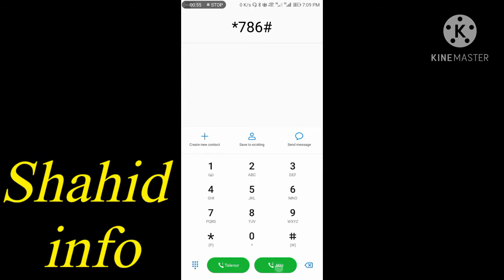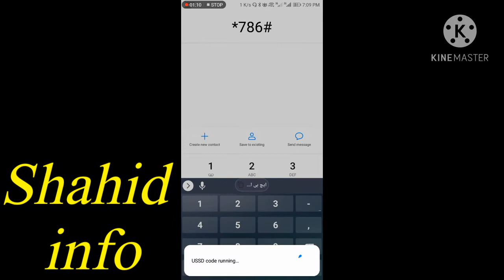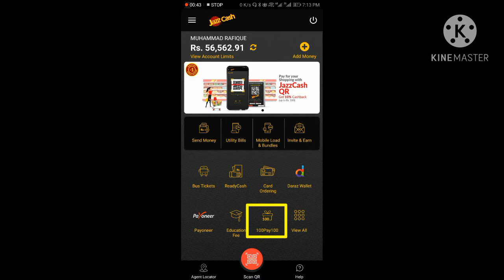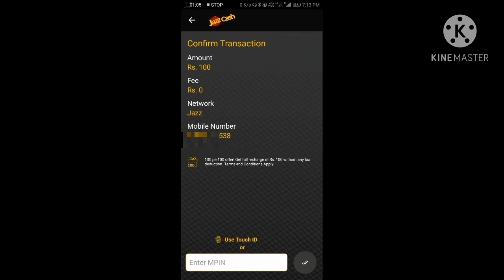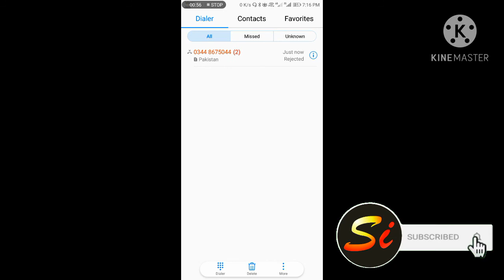jazzcash pura balance offer | 100 pay 100 offer |Load offer | Jazz load new offer | Shahid info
Friends app ko jazzcash ki new offer ka bataya h. jiss ko 100 pay 100 ka naam dia ha jazz ne. video mn app ko offer active active krne ka tariqa bataya ha ka aap kase load kr ke pura balance hasil kr sakte hn.
Shahid info

جاز کیش ایپ  رجسٹر کرنے  اور  فری بیلنس حاصل کرنے کا طریقہ دیکھنے کے لئے نیچے دیے گئے لنک کو اوپن کریں
Click here to know how to register HBL mobile application